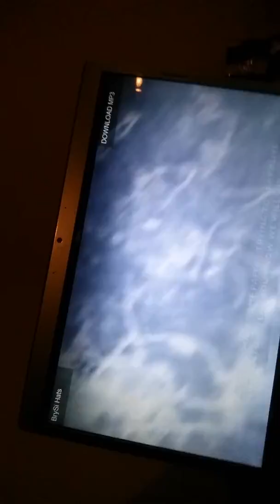My song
A spng if gta5